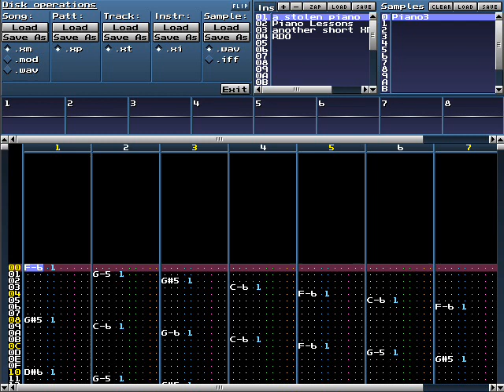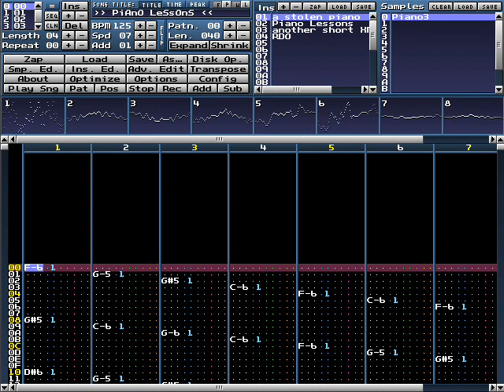The piano - tracker cover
Lousy tribute of mine to Michael Nyman, done with demoscene equipment. Very old, it was probably sequenced on the FastTracker II.